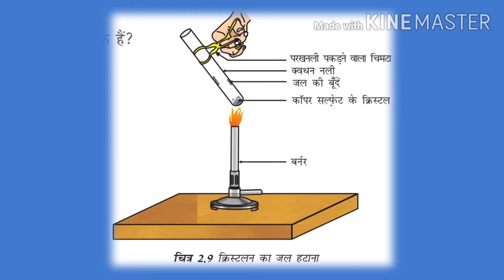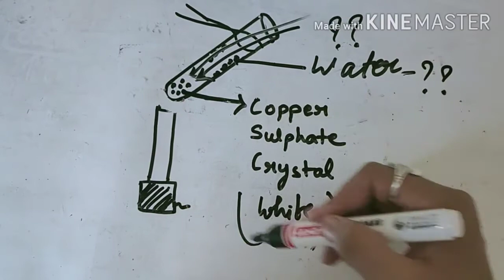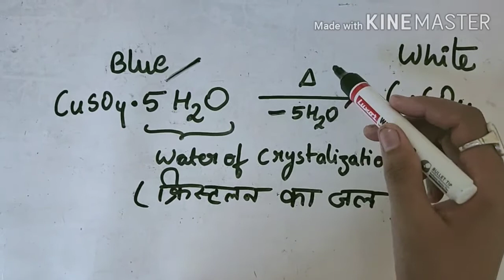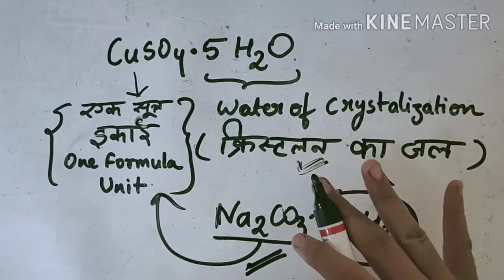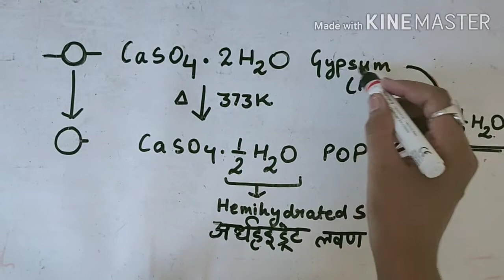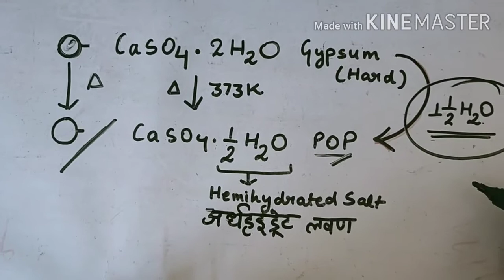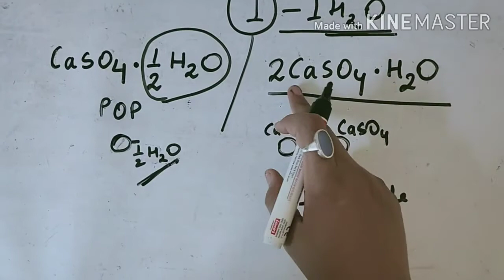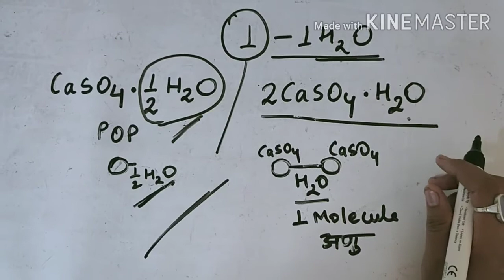Calss 10: Water of crystallization and Plaster of Paris (POP) क्रिस्टलन का जल और प्लास्टर ऑफ पेरिस।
This video will answer following questions-

* What is water of crystallization?
क्रिस्टलन का जल क्या होता है?

* what happen when we heat copper sulphate crystals?
कॉपर सल्फेट को गर्म करने पर क्या होगा?

*what is POP?
प्लास्टर ऑफ पेरिस क्या होता है?

*Why plaster of paris is known as hemihydrat salt?
प्लास्टर ऑफ पेरिस को अर्धहाइड्रेट लवण क्यों कहते है?

*what will happen if water is added in plaster of paris?
क्या होगा अगर प्लास्टर ऑफ पेरिस में जल मिलाया जाए तो?

*Uses of POP.
प्लास्टर ऑफ पेरिस का उपयोग।

*Why there ia half molecule of water in Plaster of Paris?
प्लास्टर ऑफ पेरिस में जल का आधा अणु क्यों होता है?